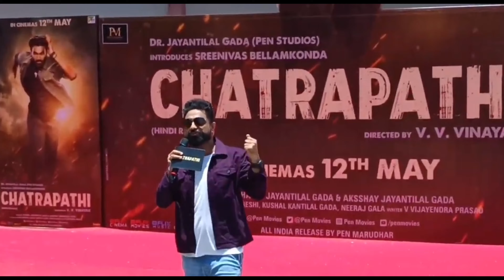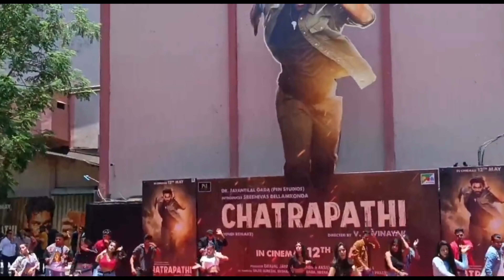bellamkonda srinivas dance at chatrapathi trailer launch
Watch►

DISCLAMIER : Tollywood Movie Updates, Celebrity Latest News, Movie Reviews
for much more Entertainment  Please Follow 'VAS TALKS YouTube channel